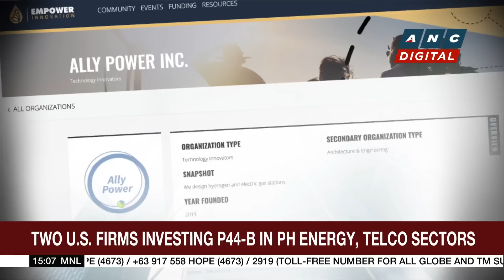Rep. Garin to Duterte: Exercise caution in issuing statements against Marcos | ANC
Business Roadshow: President Marcos hits back at his predecessor for criticizing his recent trips abroad.